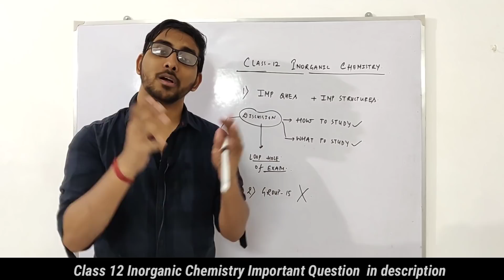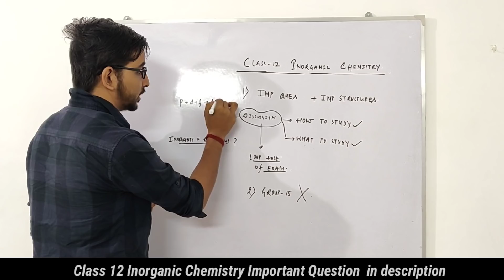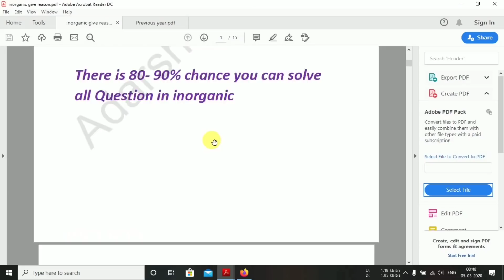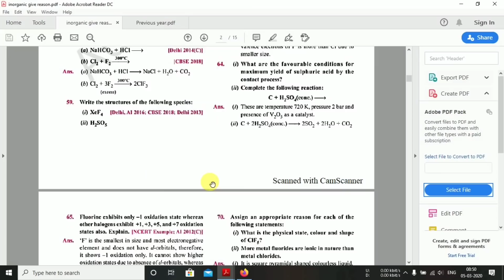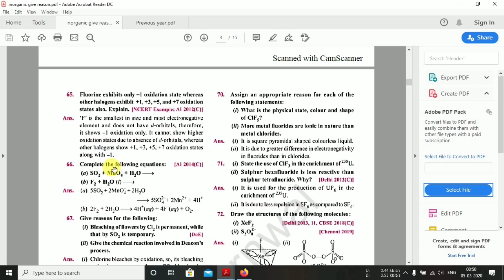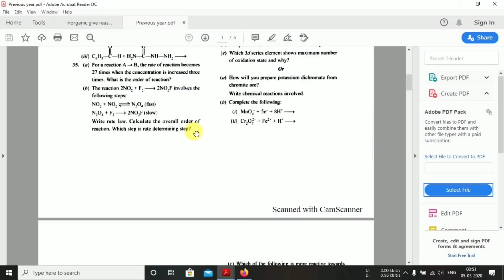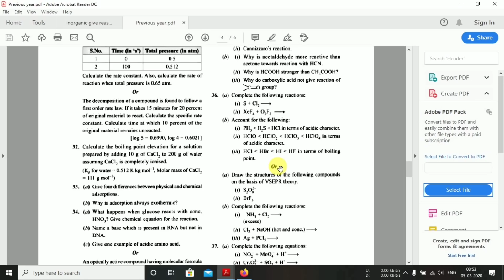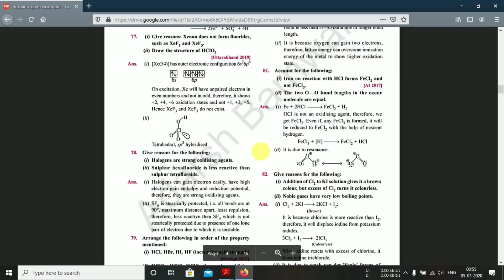Inorganic chemistry class 12 Most Important Question 2023 | How to pass in Chemistry class 12